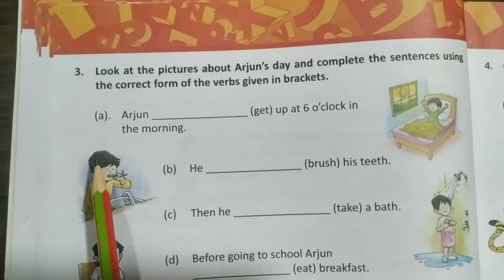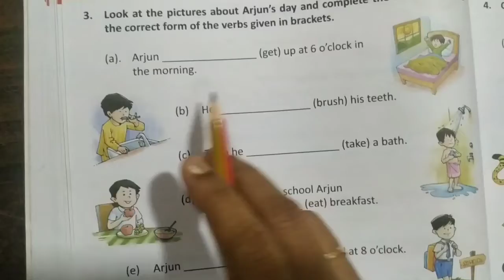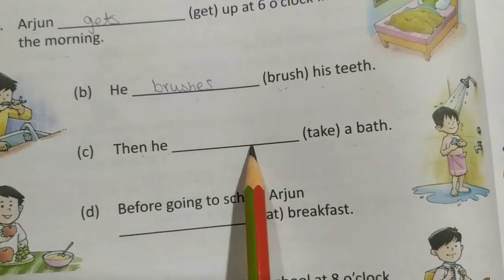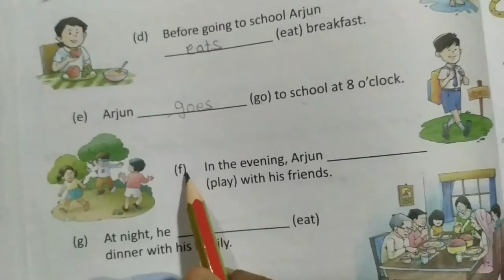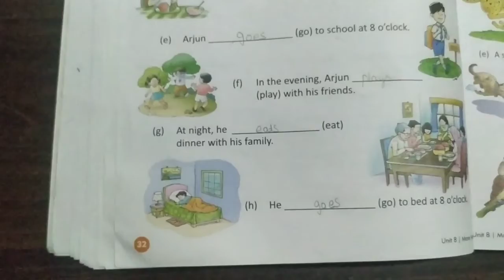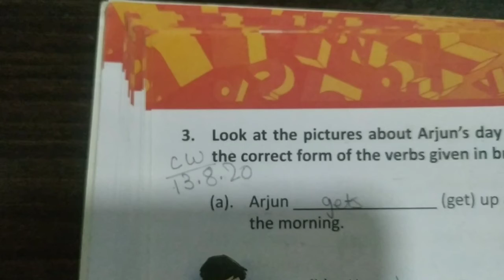STD-2, ENGLISH LANGUAGE_UNIT 8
Topic-Verbs:Simple Present (Page 32)